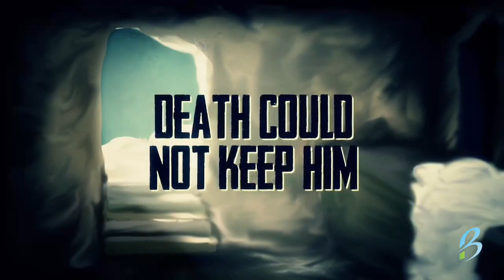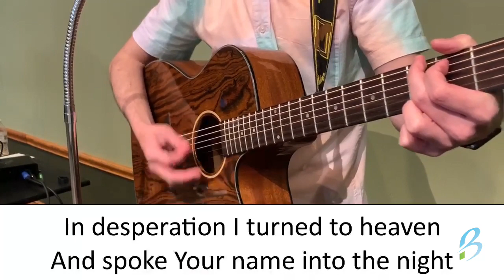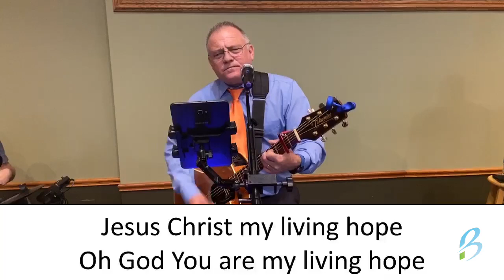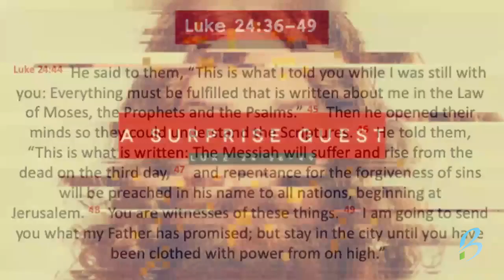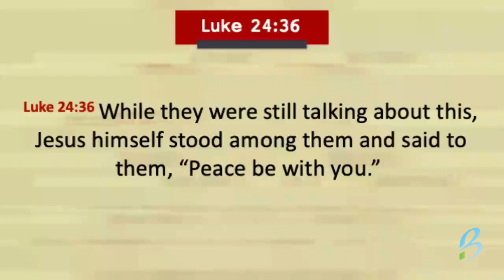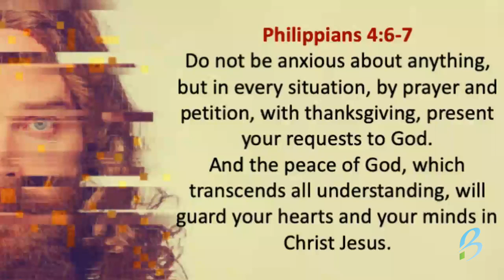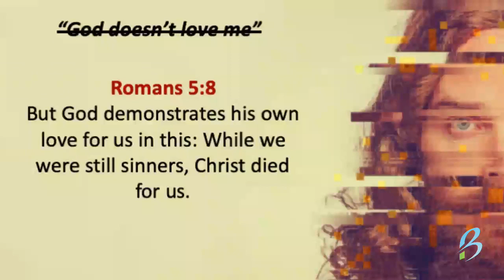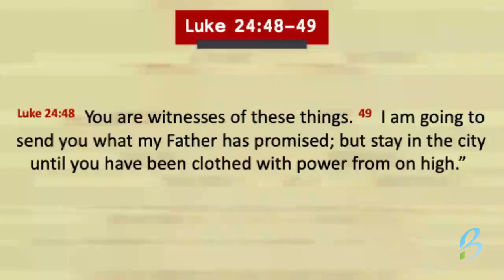Easter Sunday - A Surprise Guest - April 12, 2020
Bethel Church Easter LiveStream April 12, 2020
Worship:
Death Was Arrested,
Living Hope
What A Beautiful Name
Resurrecting
CCLI - 1185997
Pastor Phil's sermon title: A Surprise Guest